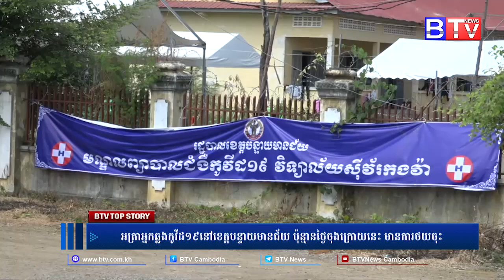អត្រាអ្នកឆ្លងកូវីដ១៩នៅខេត្តបន្ទាយមានជ័យ ប៉ុន្មានថ្ងៃចុងក្រោយនេះ មានការថយចុះ